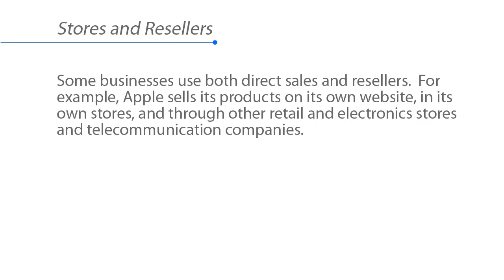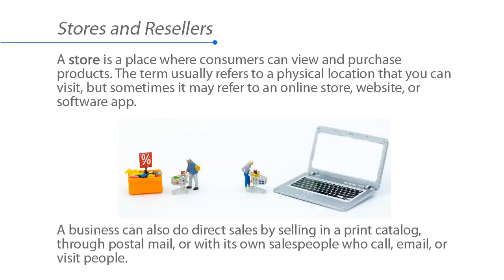1.2 stores and resellers GV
GoVenture is one of the original and most widely used series of educational games and simulations in the world. Discover a better way to teach and learn at GoVenture.net

Dealers may also be called resellers, because they re-sell a
product that was made by another business or person.
Products that are commonly sold by resellers include furniture,
clothing, smartphones, televisions, and groceries. Amazon
and Walmart are resellers.

Not every business sells products through resellers. Some
businesses sell their products directly to the consumer. This
is called direct sales. Examples are computers, restaurants,
artisans, banks, law firms, and accountants.

Some businesses use both direct sales and resellers. For
example, Apple sells its products on its own website, in its
own stores, and through other retail and electronics stores
and telecommunication companies.

A store is a place where consumers can view and purchase
products. The term usually refers to a physical location that
you can visit, but sometimes it may refer to an online store,
website, or software app.

A business can also do direct sales by selling in a print
catalog, through postal mail, or with its own salespeople who
call, email, or visit people.